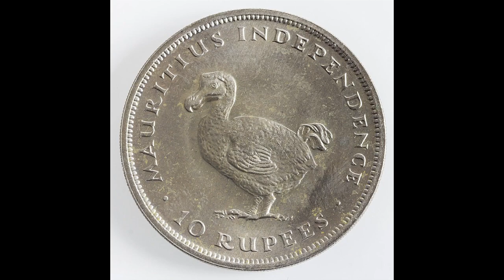The World's Most Famous Extinct Bird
In the first episode of Gone From Earth we explore a very famous extinct animal, the dodo bird.